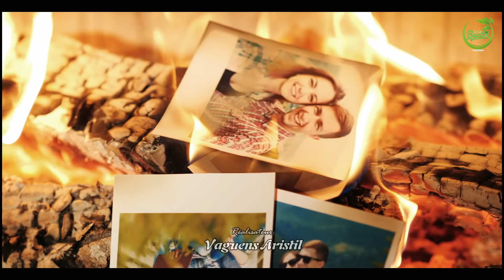OBSTACLE EN AMOUR EPISODE 15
Aimer, commenter et partager ce video#youtubecreator